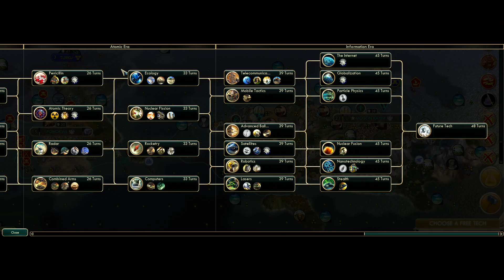Civ V Diety Let's play: Shoshone #24 At War Again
At War Again.

Playing Sid Meier's Civilization V as The Shoshone.

Random map type
Standard map size
Diety
Standard game pace

Recorded on Civilized Sunday live on Twitch as CoolCat_G